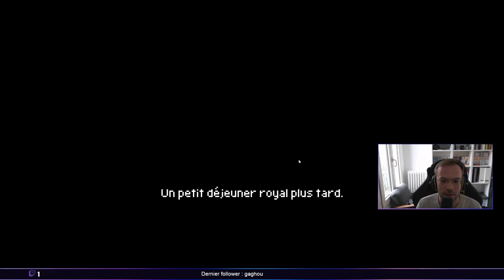Let's Play Coromon en Nuzlocke | Episode 1 : Prêts ? PARTEZ !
Je vous propose mon Let's Play sur Coromon, le Pokémon-like signé TRAGsoft.

Premier épisode d'une longue série à venir, j'espère que ce charmant petit jeu de capture saura vous séduire grâce à son univers vaste et son Pixel Art pas piqué des hannetons.
Enjoy cette découverte !

Chapitres :

00:00 Présentation du jeu et introduction
00:49 Création de notre personnage et premiers pas
11:58 Arrivée à Lux Solis
15:06 Choix de la difficulté
20:35 Direction le laboratoire
27:54 Choix du starter

Stardew Valley OST (Eric Barone) - Winter (Nocturne of Ice)